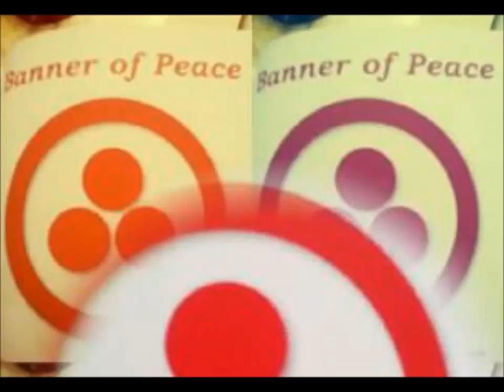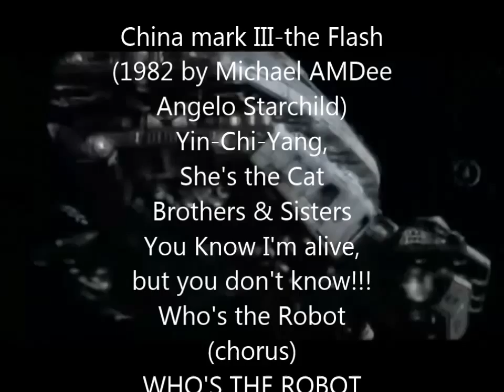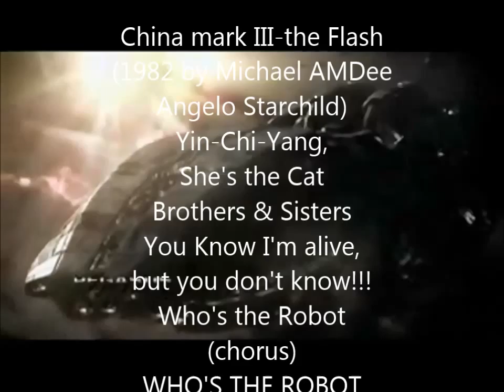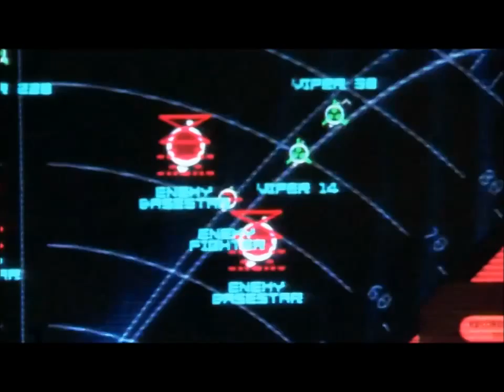Pendragontrack 13 legions of light 2013 2014china 3 &mission galactica 2014